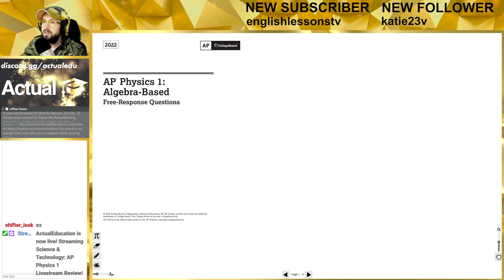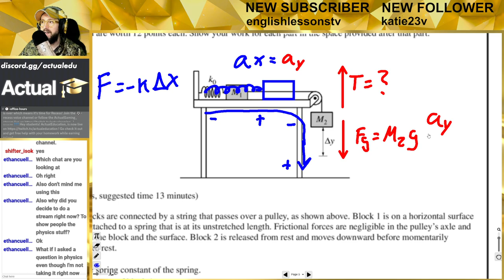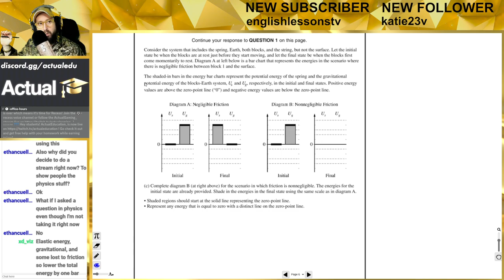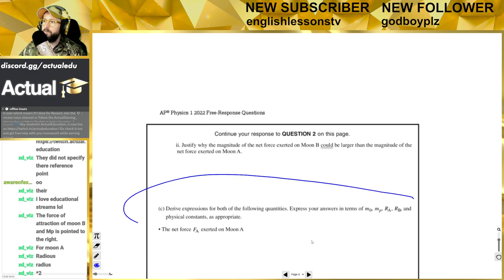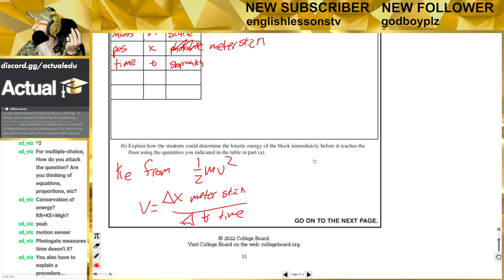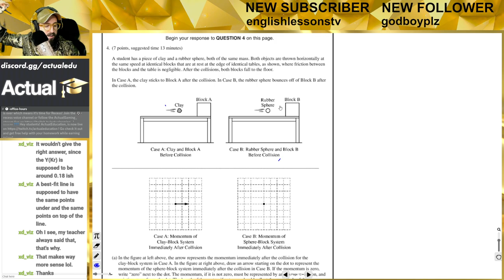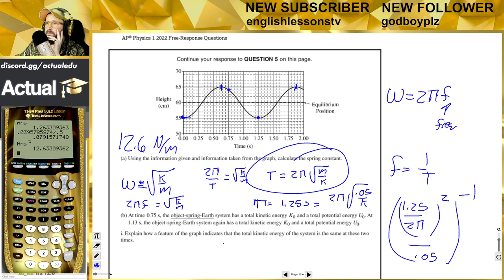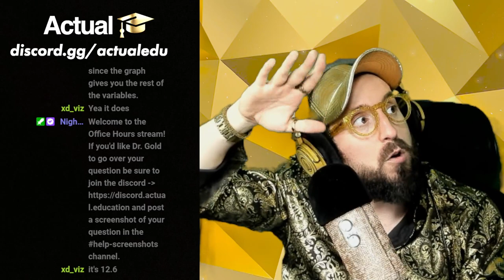Part 1 - AP Physics 1 Livestream Review 2023